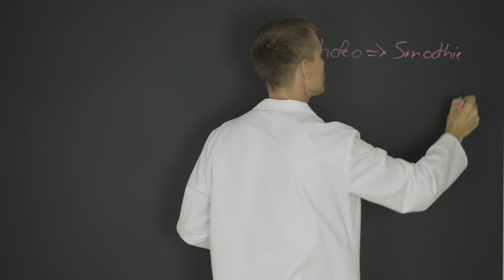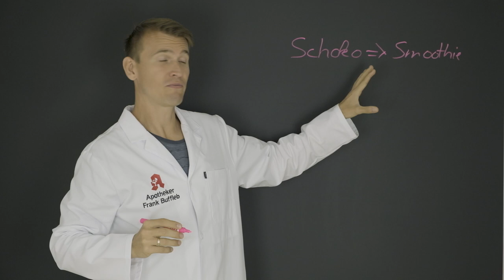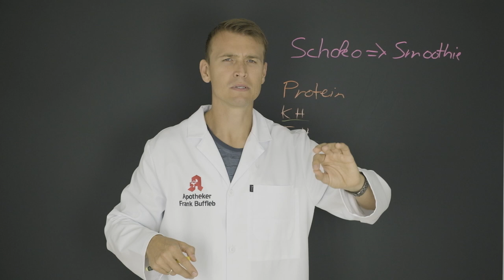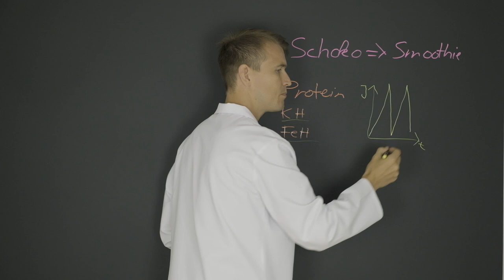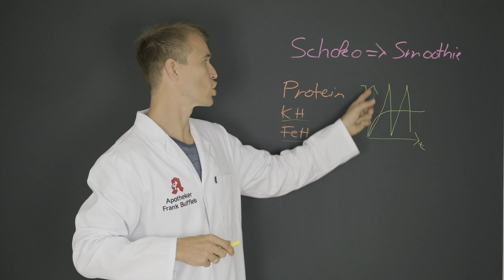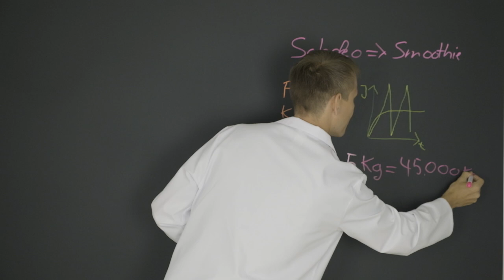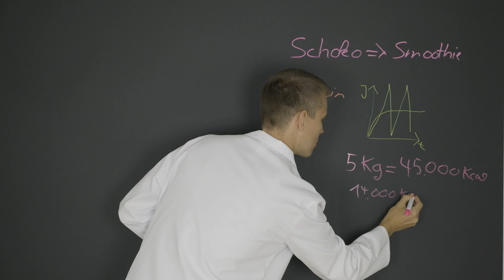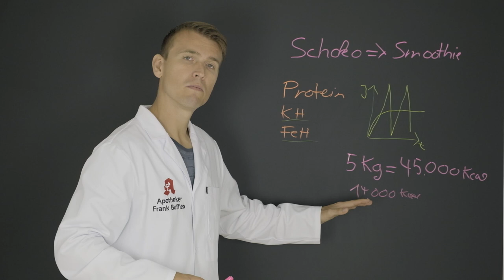Gesunde Ernährung 🍎: 5 Kilo weniger in einer Woche?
Aufgrund des Interesses an der Routine-Reihe habe ich mich entschlossen das Thema "gesund ernähren" noch einmal ausführlich zu behandeln.

Wenn dich das Thema interessiert, dann kannst du dir hier eine Liste mit Nahrungsmitteltipps herunterladen:

🍎 bewusst essen
🍎 richtig trinken
🍎 70% Obst, Gemüse und Salat
🍎 Routinen
🍎 Laster
🍎 Makronährstoffe

Wenn dir meine Videos gefallen, freue ich mich wirklich sehr über dein Abo und deinen Daumen!
Schreib mir deine Themenwünsche gerne in die Kommentare!